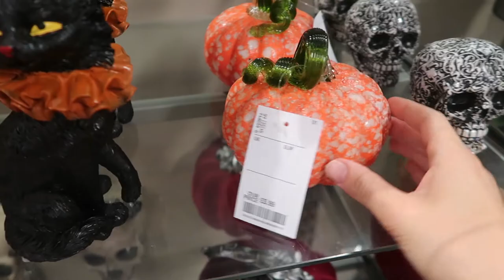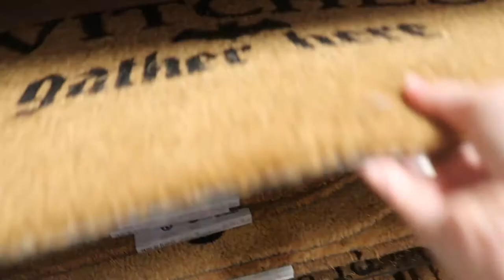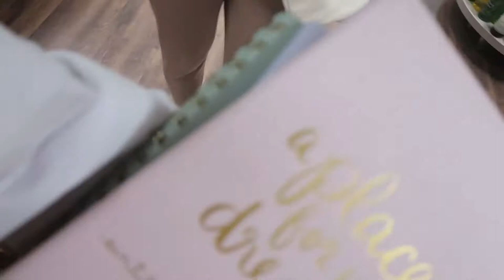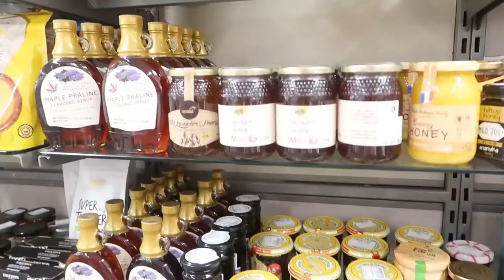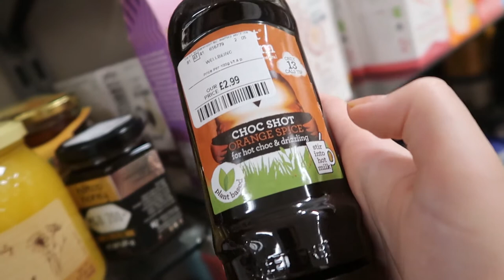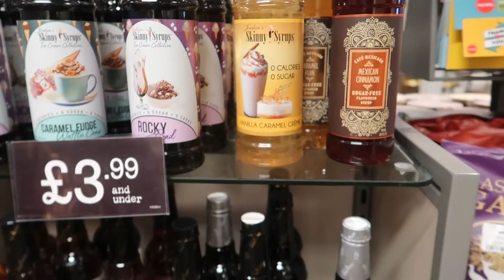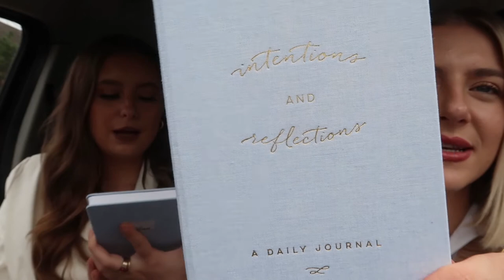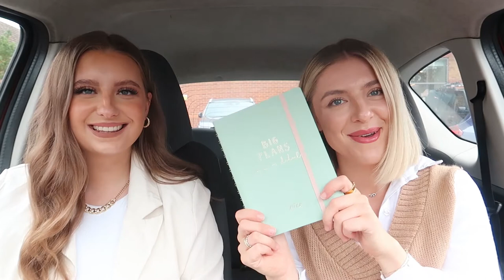AUTUMNAL & HALLOWEEN HOMESENSE TRIP 🍂 | SHOP WITH ME & TASHA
Are you ready for another cosy, festive shopping trip? Grab yourself a hot drink and enjoy a long vlog of myself and Tasha exploring all the autumnal goodies in Homesense 🍂

USE MY INSTAGRAM FILTERS:
Head over to the sparkle icon to use and save my filters.

Stay Sweet,
Alice xx